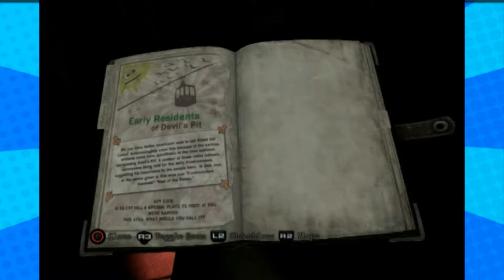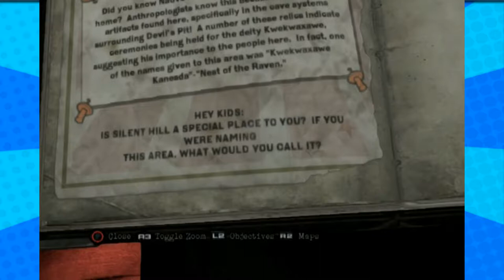Silent Hill Downpour - Part 4 - (K is for Kanada) - Player 3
i apologize.